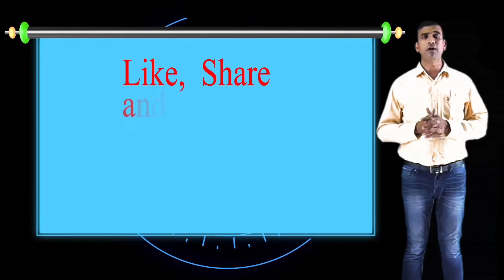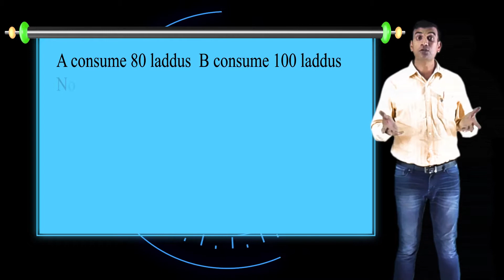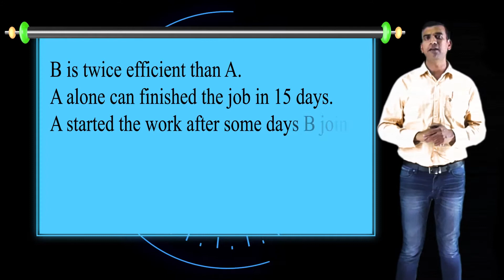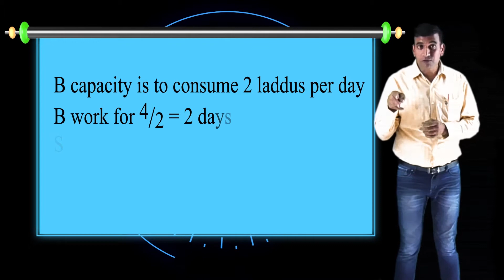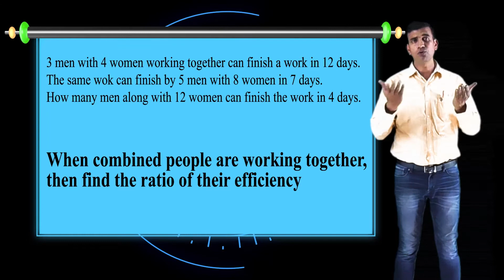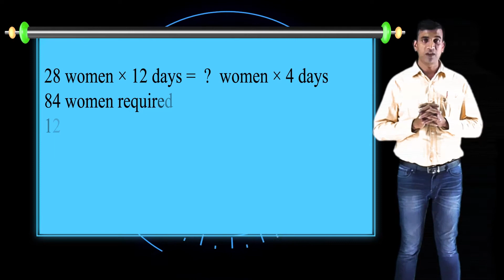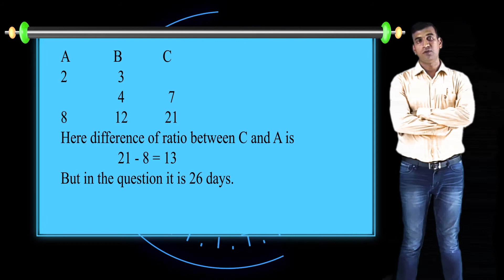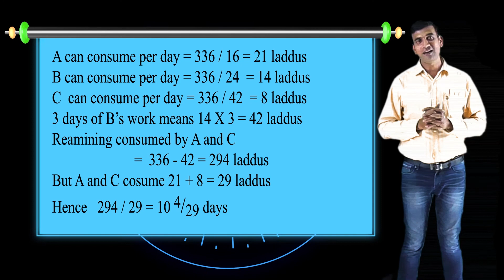Time and Work shortcut tricks to solve problem quickly || Time and work Problems || Part -3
Educlub 4u brings several math tricks to which you can use in ur examination to save time.
Time management is the key feature to succeed in any sorts of competition examination.
It provide an easy approach  for NTSE, CAT, XAT, MAT, SSC, RRB, bank competition examinations.
If you want to be champion in math than go through all these videos. Links are given below

1)  Number system- part- 1 - Prime number and composite number

3)  Number system - part- 3 - Quick tips for finding no of zeros in a

4)  Number system - part - 4 - Find  unit digit, last two digits, last